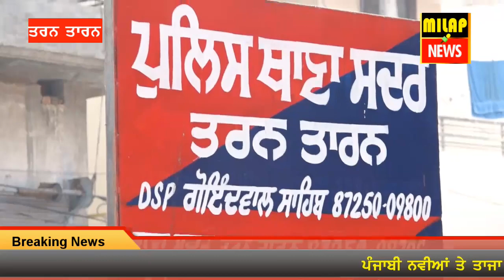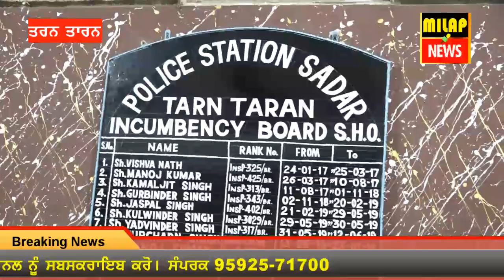TARN TARAN LOVE MARRIGE | ਪ੍ਰੇਮ ਵਿਆਹ ਦਾ ਛਿੜਿਆ ਵਿਵਾਦ,ਚਲੀਆਂ ਕਿਰਪਾਨਾਂ, ਦਾਤਰ | MILAP NEWS